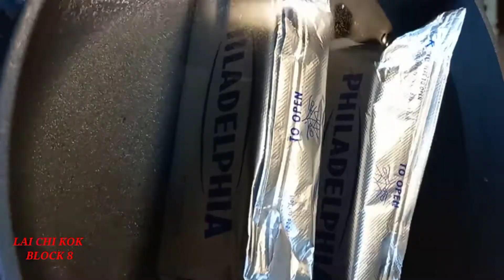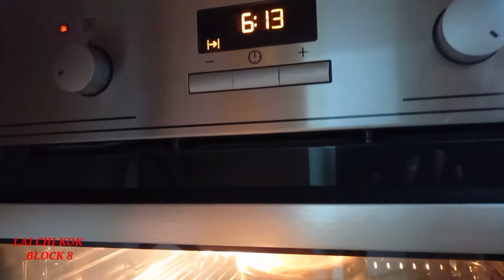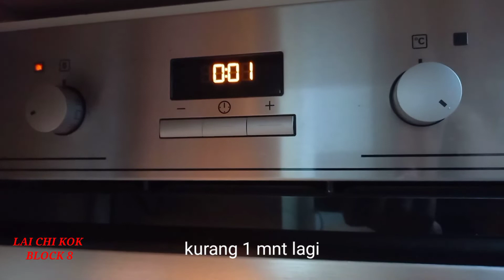Resep untuk Majikan Yang Baik Hati karena aku mau pulang indonesia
Hallo semua. Salam bahagia slalu untuk youtuber tercinta di seluruh dunia.
kali ini saya bikin kuecheese atau cheesecake . ini karena majikan saya boss hongkong minta di tulis resepnya karena tidak lama lagi saya mau pulang dan tidak kerja lagi di hongkong.
nah untuk bahan :
1) 2 bungkus philadelphia cheese cream
2) 200 ml susu kental manis
3) 8 keping digestive biscuits
4) 60 gr mentega/butter
5) 60 gr gula pasir
6) 50 gr sour cream
7)1 butir telur
8) 1/2 butir air lemon

noted : kita bisa tambahkan 🍓 ataupun blueberry  sesuai selera.
dan kali ini saya ta.bahkan blueberry.
caranya: ambil sebagian blueberry dan blender, lalu tambahkan sedikit air dan gula,lalu masak sampai mendidih,angkat dan dinginkan.setelah dingin tuang ke permukaan cake.lalu tambahkan sebagian blueberry lainya di atasnya dengan bentuk yang menarik.simpan dalam kulkas sehari. kemudian keluarkan dari cetakan .maka jadilah
blueberrycheescake bisa juga menggunakan strawberry maka jadilah strawberrycheescake.
selamat mencoba...